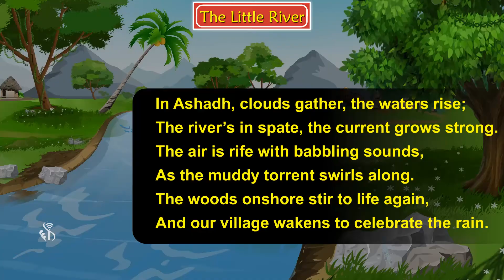8th English | Chapter#07 | Topic#02 | Third stanza